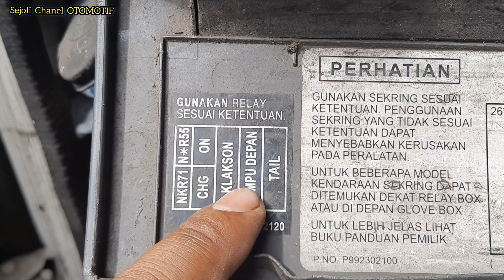TUTORIAL PERBAIKAN LAMPU DEPAN MOBIL ELF (sangat mudah)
Tutorial perbaikan lamou depan mobil elf 12 volt